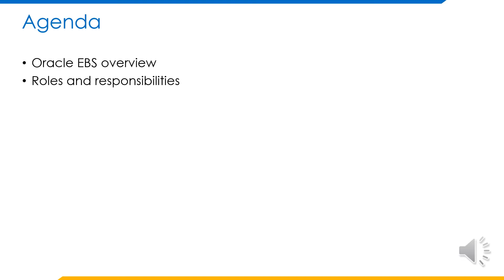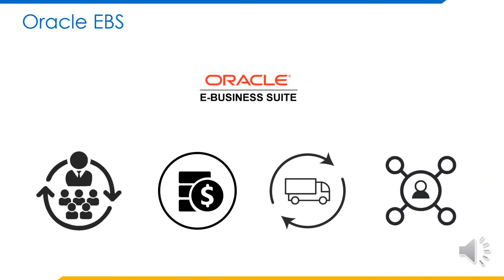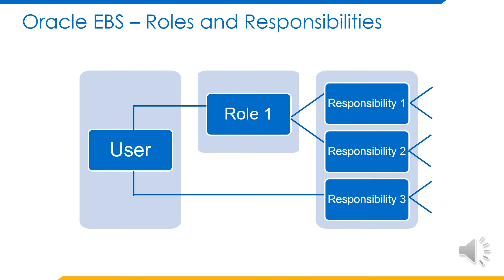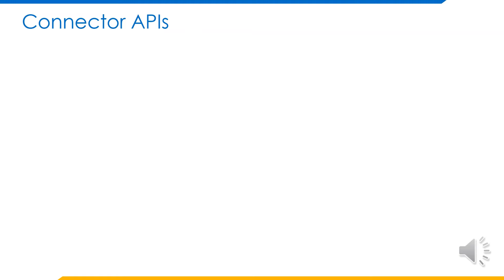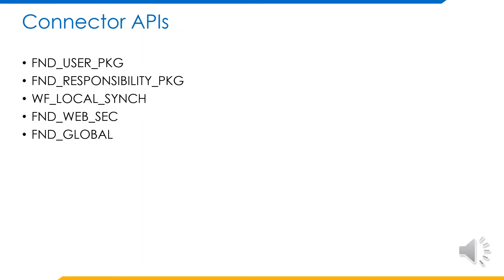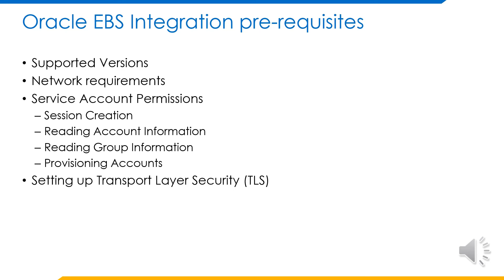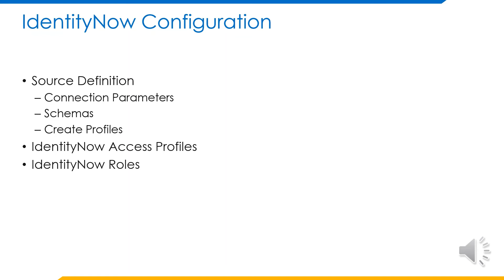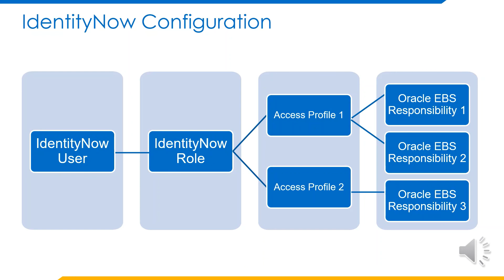ENH iSecure Identity Now EBS Suite Integration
Chaitanya Malladi of ENH iSecure demonstrates, a key integration of EBusiness Suite with Sailpoint's Identity now platform.

Identity now is a cloud-based Identity as a Service platform, provided by Sailpoint.